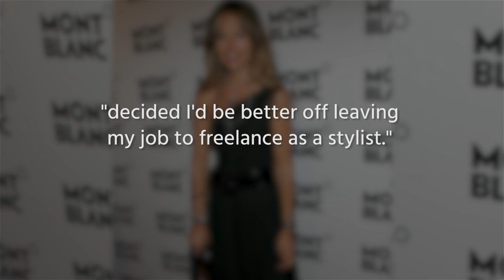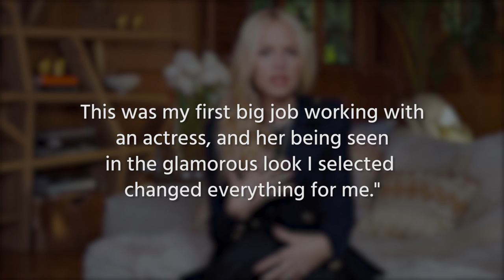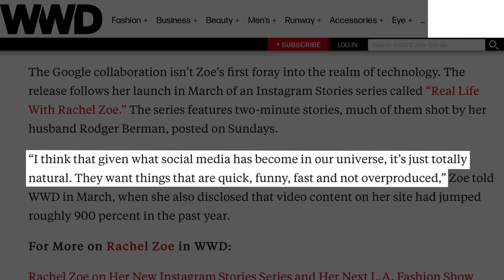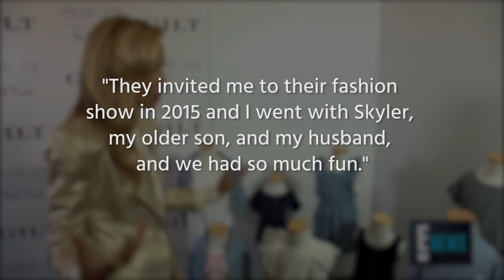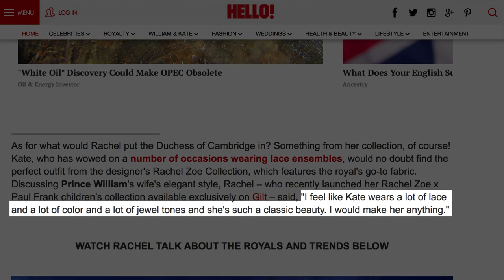Whatever Happened To Rachel Zoe?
When you think of oversized jewelry and loose-fitting dresses and pants, you think boho chic. The fashion designer who became the pioneer of the bohemian and hippie look is none other than Rachel Zoe. The star of Bravo’s reality television series "The Rachel Zoe Project," which ran for five seasons, has been a force in the fashion world with her vintage-inspired '60s and '70s style fashion. Zoe has even styled celebrities like Brenda Song, the Backstreet Boys, Lindsay Lohan, Mischa Barton, Nicole Richie, and Keira Knightley. But it seems like we haven’t heard much from Zoe since "The Rachel Zoe Project" ended. What has Zoe been up to since the show concluded and is she working on any new fashion projects?

Rise to fame | 0:00
Must (not) see TV | 1:10
Haute mama | 1:50
Making herstory | 2:28
High-tech style | 2:52
Kids x Zoe | 3:12
A good cause | 3:36
Coachella bella | 4:01
Princess dreams | 4:25
A box of Zoe | 4:47
Fabulous future | 5:20